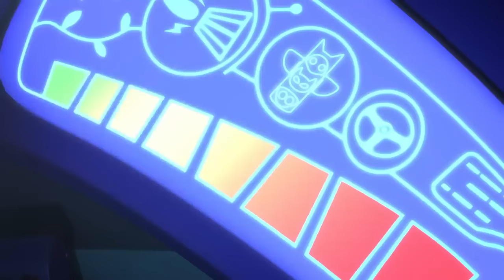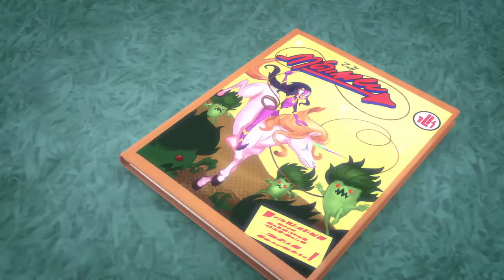PJ Masks Creations 💜 Wrong PJ Masks! | STOP MOTION | Cartoons for Kids | Animation for Kids